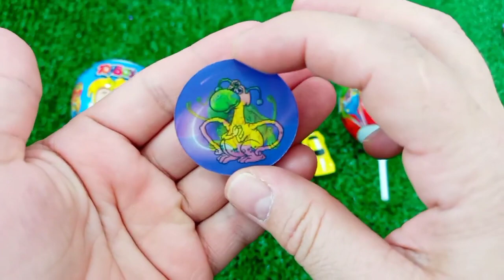7 Rainbow Satisfying Video, DIY How to make Rainbow Slime Candy Baby Shark Kinetic Sand Cutting ASMR